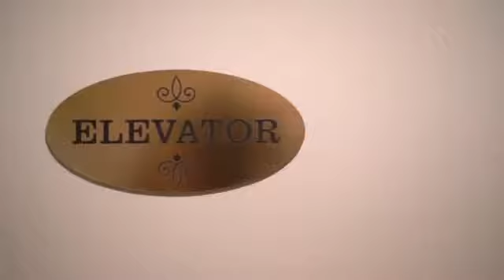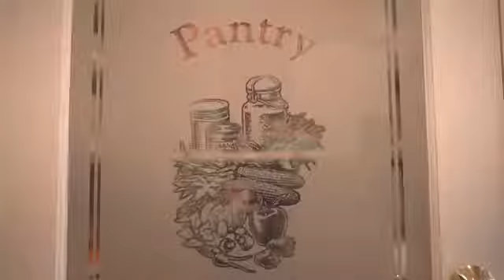Get THAT VIP feeling in this Anacortes, WA home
This gorgeous luxury home located in Anacortes, WA has all of the upgrades you could ever imagine!